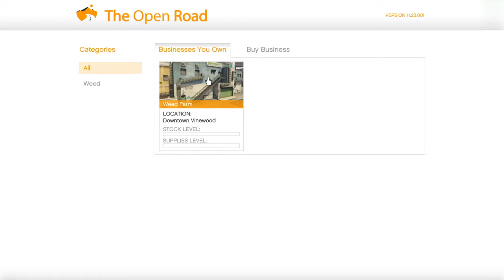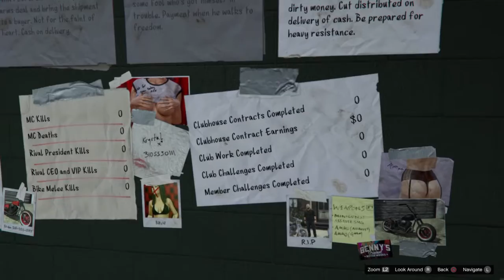Grand Theft Auto V_20170302231426 JOSHUATHEGOD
gta5 gameplay